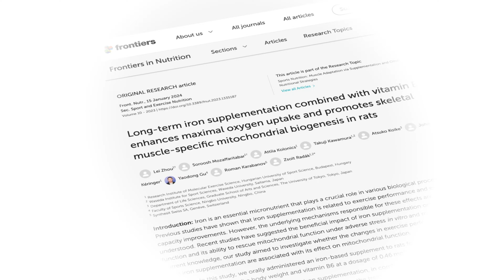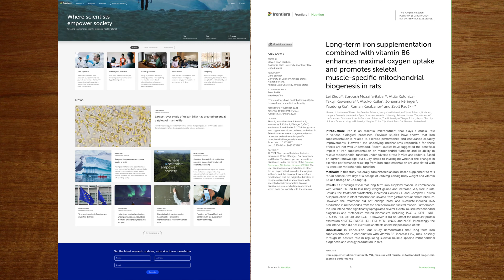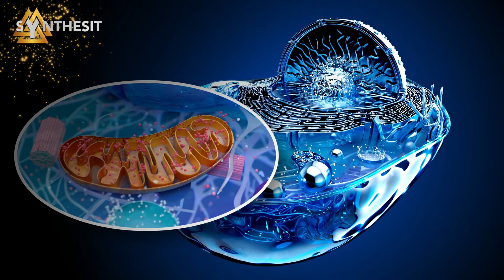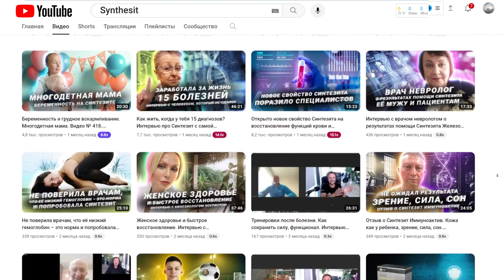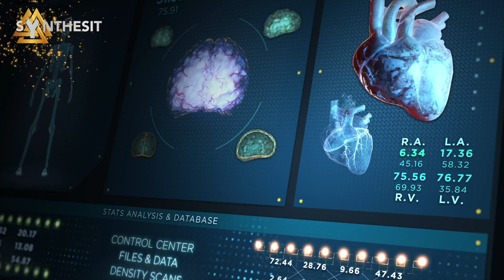Research on Synthesit by an International Team of Scientists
Discovery that will change the world of science and health! A global group of scientists led by the world-renowned Professor Zsolt Radák has achieved unique results in the research of Synthesit Elixir No. 1 - the secret of health and longevity!

The experiment conducted on rats with Synthesit Iron and vitamin B6 has impressed the world: the scientific work has been published in the prestigious journal Frontiers in Nutrition.

Key Discoveries:

1. Over 60% increase in ATP production by muscle mitochondria.
2. Over 35% growth in ATP by brain mitochondria.
3. 10% increase in maximum oxygen consumption.
4. Significant increase in muscle mitochondrial biogenesis markers.

Read the full article and immerse yourself in the future of health care!

Synthesit - a step forward in anti-aging medicine and sports!

Order Synthesit on the official website with a discount and delivery to any country in the world